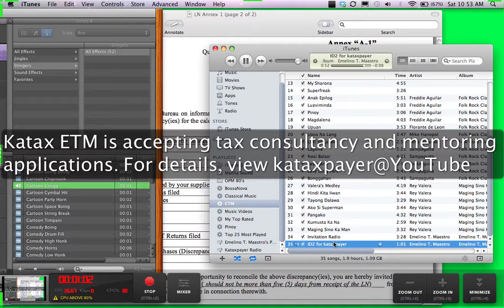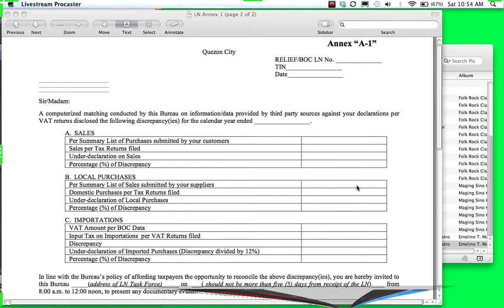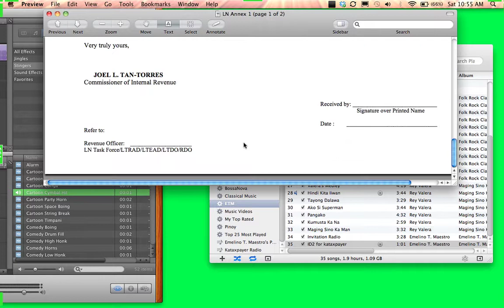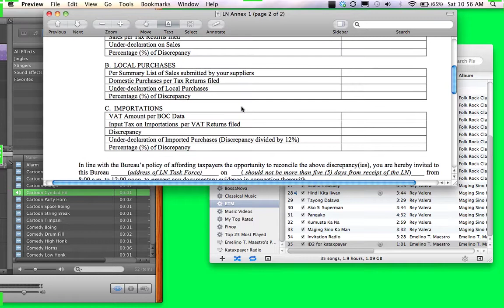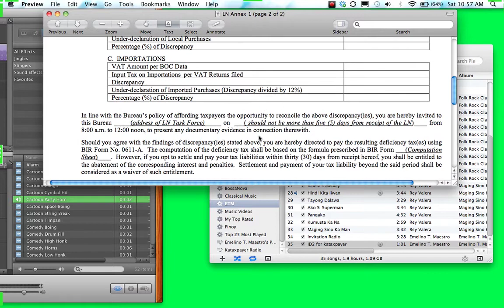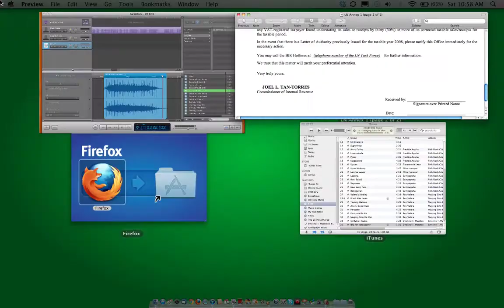LN walang pirma Part 1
The term "This video is public' refers to either a privileged communication from or a personal conviction and belief of Emelino T Maestro or Katax ETM. The provisions of Kataxpayer Radio TV Internet Broadcasting Policy and Legal Agreement shall apply.